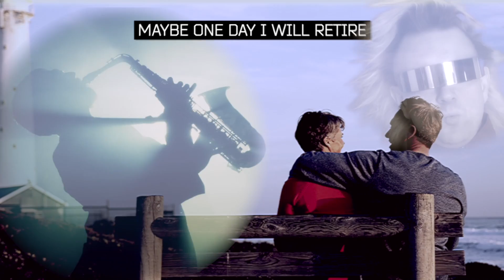John B - Lighthouse Party [Escape From Tarkov New Map & Wipe Song]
Hello my name is John B. I am excited about the new lighthouse map, the 12.12 Patch & the Tarkov wipe so I wrote this song & made the video too. I hope you like it.

I stream Escape From Tarkov every Tuesday & do Drum & Bass Music stuff with crazy visuals on Weds/Fri/Sun at 8pm UK-Time

Here's all the links for where to listen to this song outside of YouTube etc (it's on Spotify & Apple Music - along with my other Tarkov-related song "Hold Your Fire!")

I had the idea for this song back when the Lighthouse map was first announced, and wrote the lyrics gradually in bits & bobs when I had little ideas when travelling (to the 2 gigs I had before international travel got locked off again) or at the gym etc.

The vision was to make a DNB-speed Drum & Bass 80s Electro Tarkov Party Anthem, not taking anything too seriously, but aiming to do it all as authentically & professionally as possible.

I Recorded the song in a few sessions over the course of a week at the end of November, and then filmed & edited the video myself at home this week - I've missed out on playing all the Tarkov pre-wipe events while I race to get it finished though argh!

A big thank you to my tolerant wife Magda for letting me take over the living room with the green screen, lights & tripods! Also thanks to my Dad for lending me the Roland AX-1 'Keytar' (again).

And of course a huge shout out to the 'Loft Crew' from my Twitch livestreams - thank you for all the support - I hope you guys like song/video!!

* THIS SONG IS SAFE TO PLAY ON TWITCH  *